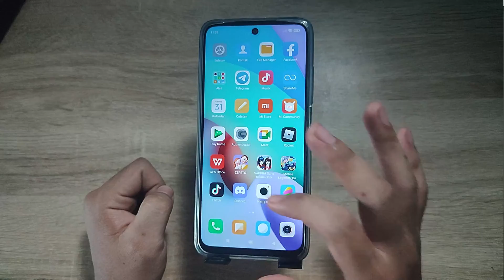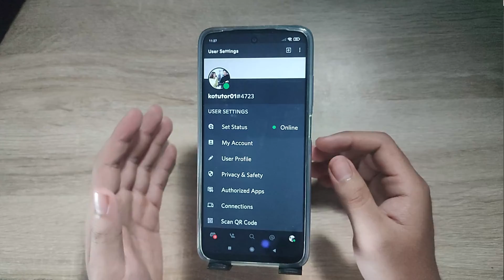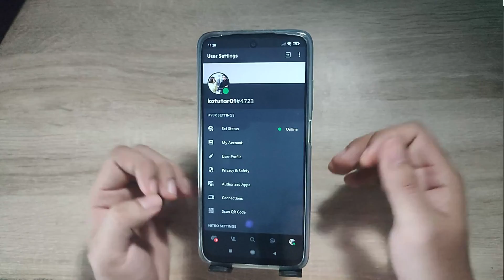CARA TERBARU MERUBAH UKURAN HURUF FONT DI DISCORD HP MENJADI BESAR KECIL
Di Video kali ini Ko Tutorial akan memberitahu kalian bagaimana CARA TERBARU MERUBAH UKURAN HURUF  FONT DI DISCORD HP MENJADI BESAR KECIL

Nah jadi tonton dari awal sampai akhir agar kalian paham bagaimana CARA TERBARU MERUBAH UKURAN HURUF  FONT DI DISCORD HP MENJADI BESAR KECIL

Tag: .